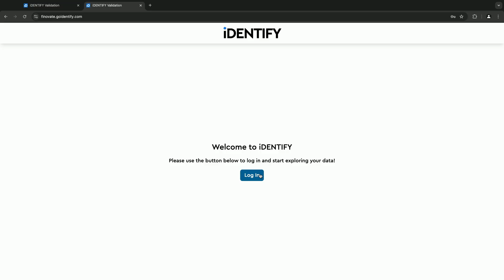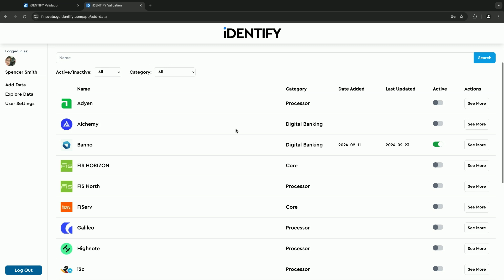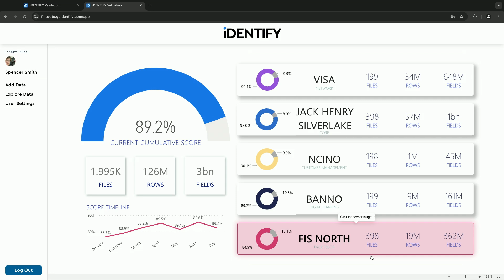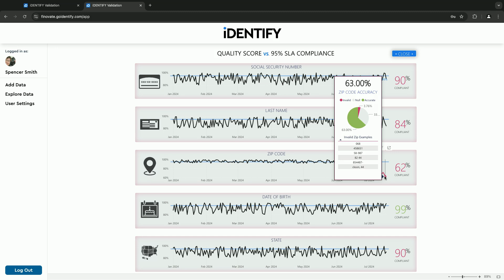FinovateFall 2024 / iDENTIFY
iDENTIFY demoed at FinovateFall in 2024.

iDENTIFY unifies data across disparate data silos with Snowflake Implementation combined with packaged modules for easy mapping and ingestion of banking data sources.